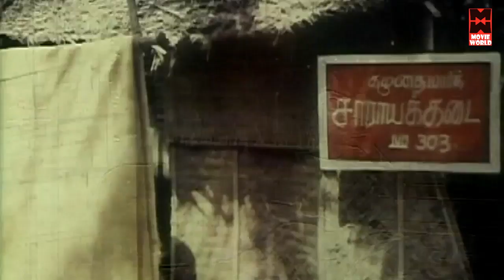V K Ramasamy Tamil Comedy | Tamil Comedy Scenes Old | Tamil Non Stop Comedy